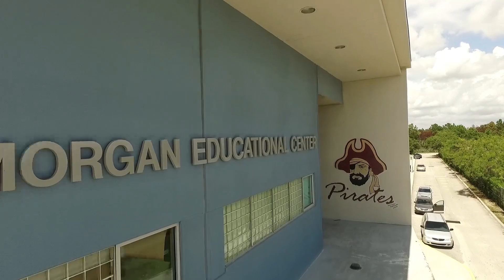Robert Morgan Educational Center 2015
Robert Morgan from a different View.